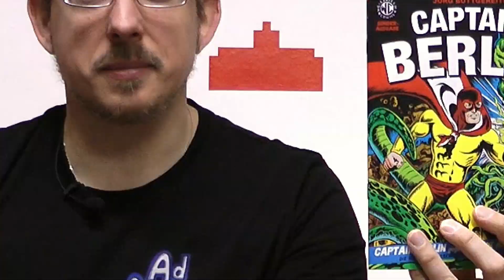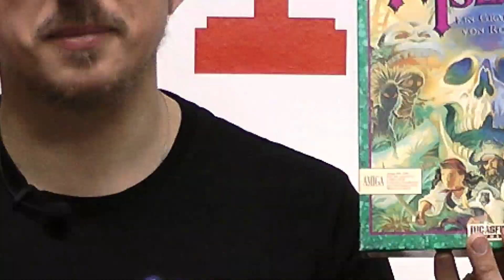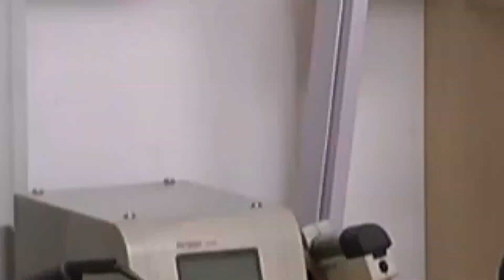InfoTime 05/2020: Piratenbraut, Basteln bis zum Umfallen und ein Superheld aus Deutschland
Im Mai 2020 suchen wir weiter nach dem Geheimnis von Monkey Island, basteln in Amigas und einem Schneider CPC 464 und stellen Euch mit Captain Berlin einen Superhelden aus Deutschland vor.